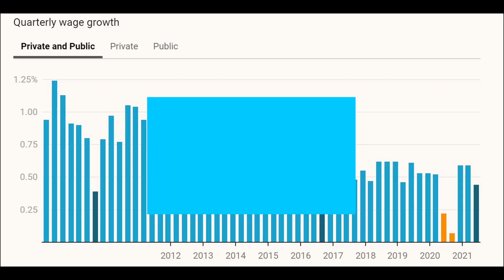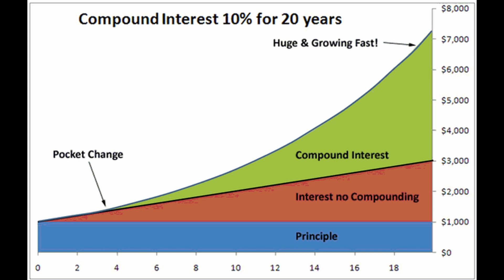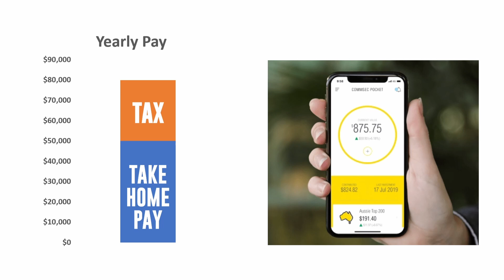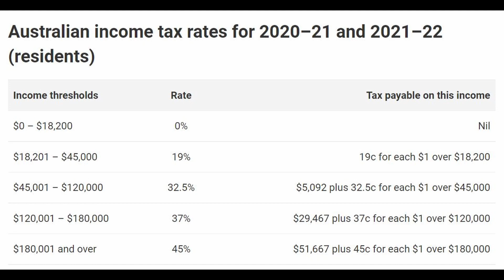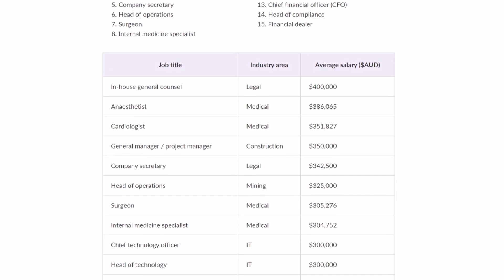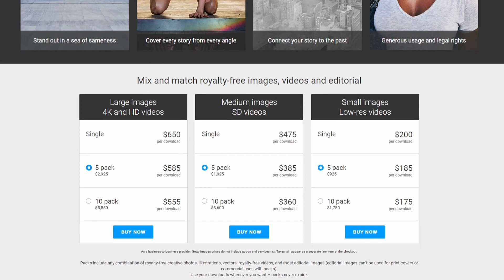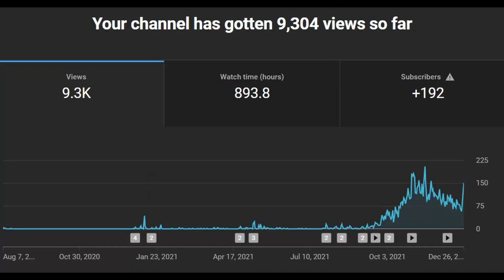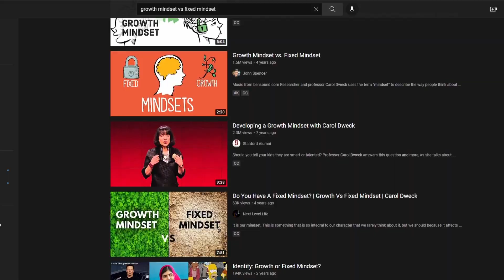Don't make these financial mistakes in your 20's!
Saving in your 20's is very important to securing your financial future. How do you save and still enjoy your youth? Saving doesn't mean you need to make drastic sacrifices. I talk about my biggest saving and financial mistakes in my twenties so you don't have to as well. Young people face 3 major disadvanatanges when it comes to investing including

#1 - Stock Market (S&P500) at record highs
#2 - Low Wage Growth
#3 - Record Low Interest Rates

Regret 1 - Saving but not Investing! I spent years and years saving money but never actually investing it. No point in saving all this money if you aren't going to invest that money into property, stocks, or something which will increase in value above inflation. Saving alone also means loosing your money to inflation.

Regret 2 - Not taking advantage of retirement (superannuation) accounts where you pay far less tax. Superannuation in Australia has major tax advantages. The government has an incentive to not pay people an aged care pension at retirement. Since most investments only grow in value over a very long period of time (e.g. decades) - it makes sense to put this away into super.

Regret 3 - Chasing jobs for higher pay. It's important to pursue jobs with higher pay but it's also important to remember that very few jobs in Australia pay enough to get ahead financially. Plus, tax rates are so high any significant pay rise won't drastically help your finances. Instead think about your long term goals once you have your short term finances sorted.

Regret 4 - Not meeting more people and travelling. Both of these things will significantly expand your mindset. Don't have fixed or grounded mindset. Meet new people and learn from them.